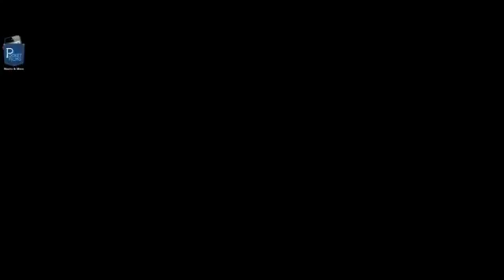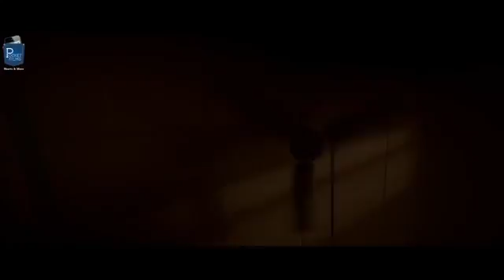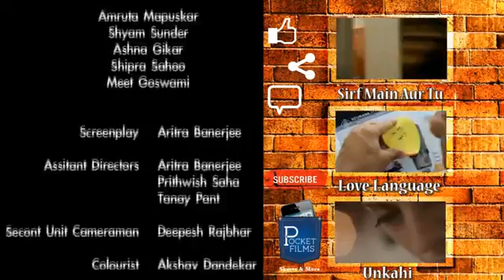When fate works in your favour Short Film The Gift Pocket Films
gift...another short film